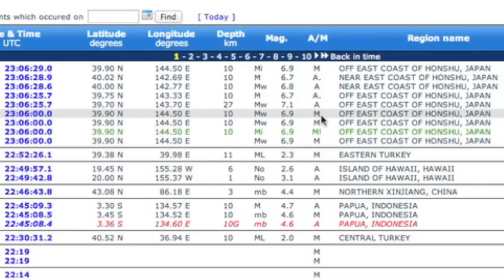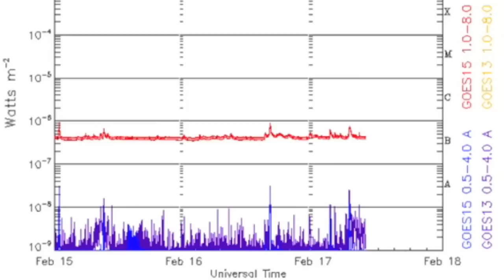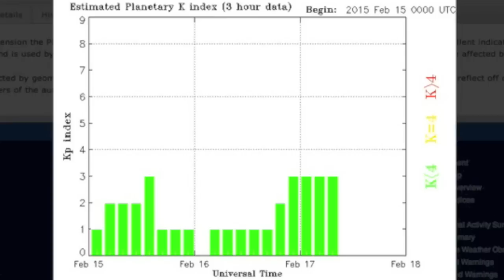Large Earthquakes, Major Storms | S0 News February 17, 2015